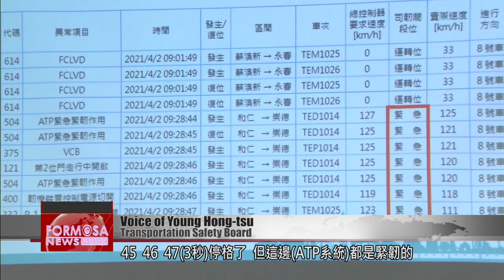Crash footage shows train driver reacted 4 seconds after seeing truck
Dashcam video from the 408 Taroko train sheds new light on the final moments of last Friday''s crash. Footage released Tuesday shows that the train driver had reacted four seconds after spotting the crane truck on the tracks. Investigators say that even if the driver had slammed the brakes the moment he saw the truck, it would have been too late to avert disaster.

Exiting the tunnel, the train emerges into daylight, barreling along the curve toward the truck on the tracks. Within four seconds, the Taroko Express crashes into it and slams into the left side of the tunnel wall. This is footage from the train''s dashcam.

Young Hong-tsu
Transportation Safety Board
We have images at the 45-, 46- and 47-second mark and then it stops. But over here on the ATP system, it shows the brake was engaged. That''s to say, they used the manual brake to stop the Taroko Express from moving forward.

On Friday morning, the train exited Renhe Tunnel at the 9:28:38.5 mark. Less than five seconds later, the automatic train protection system registered an emergency brake engagement. One second after the brakes were activated, the train collided with the truck and later slammed against the side of Qingshui Tunnel. The last record on the system log shows the train was moving at 121 kilometers per hour.

Young Hong-tsu
Transportation Safety Board
The front of the construction vehicle, the engine and the crane were broken apart. Everything but the chassis was pushed inside the tunnel in front of Car 8 of the train.

Officials also spoke on how the construction vehicle ended up on the tracks. The Transportation Safety Board has roughly mapped out the path of the truck, which was owned by Yi Hsiang Industry. The vehicle slid down a sloping path at the construction site, making a hairpin turn around an excavator. It continued sliding downward before eventually falling off the path into the vegetation below, and landing on the train tracks. A little more than minute later, the Taroko Express crashed into it.

Lee Kang
Transportation Safety Board
The truck kind of rolled down the hill. But as we mentioned just now, if you look at the scene, there were other construction vehicles there. There wasn''t just one vehicle in operation. That is to say, there wasn''t just one vehicle at the site. From the images, you can see that construction had not been halted at the site.

The 350-ton train collided against the 7.5-ton truck before crashing at high speed against into the Qingshui Tunnel, resulting in the tremendous loss of life. The investigation continues into why the truck was able to roll down the slope.